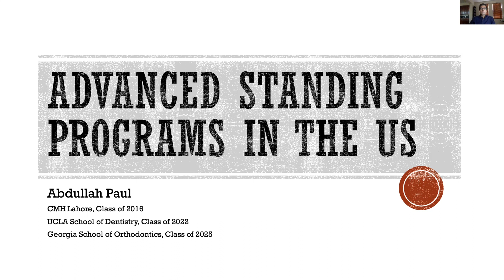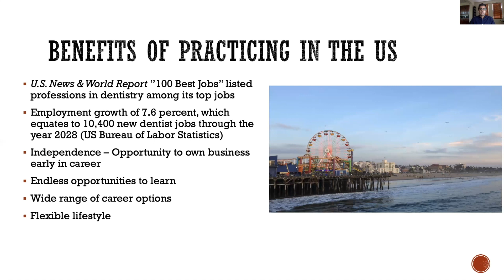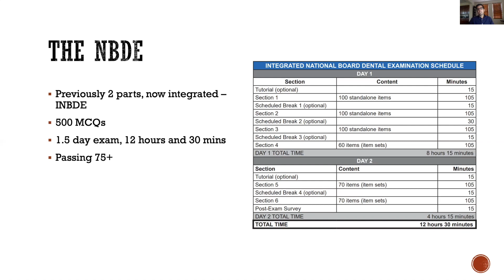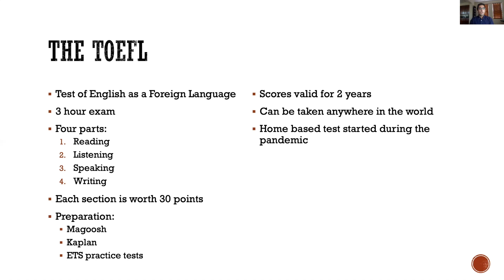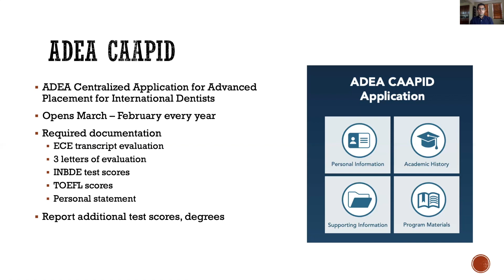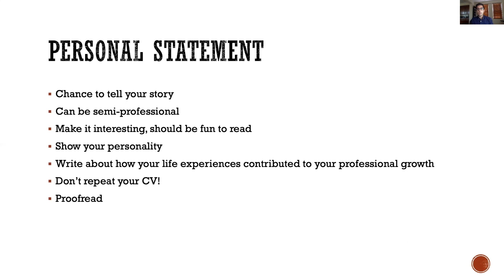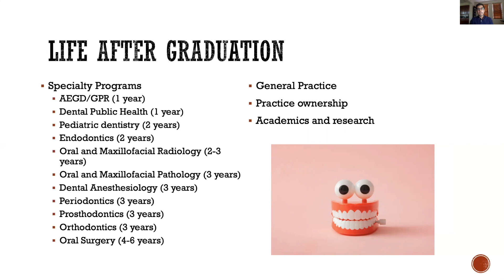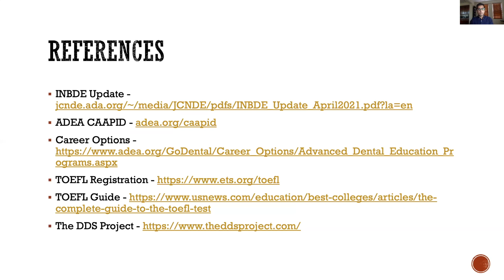The Road to DDS Part 2 - Dr Abdullah Paul - Episode 17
Dr Abdullah Paul takes draws roadmap for all dentists aspiring for Advanced Standing DDS Programs.

0:00 Introduction
0:49 CONSIDER BEFORE APPLYING
1:41 BENEFITS OF PRACTICING IN THE US
3:00 YOU GRADUATED! WHAT'S NEXT?
4:12 THE NBDE
6:06 THE TOEFL
6:55 ADEA CAAPID
8:37 PERSONAL STATEMENT
9:29 THE INTERVIEW
11:37 ADVICE
13:03 REFERENCES